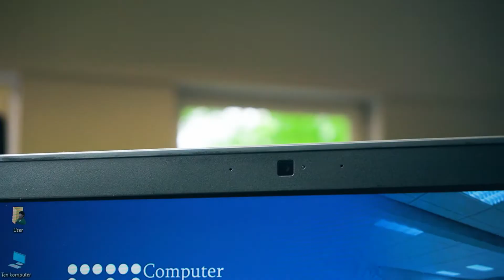Dell Latitude e7270 w PROMOCYJNEJ CENIE!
700 zł rabatu na Dell e7270! 😍💻🔥
Niepowtarzalna promocja na otwarcie salonu sprzedaży w Krakowie! Tylko przy odbiorze osobistym!